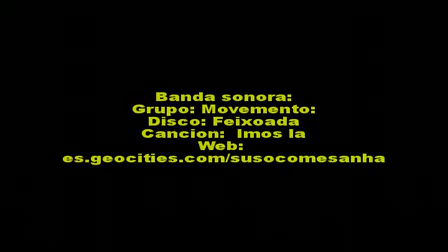Super atasco en Vigo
Video de vigovideo.es.
Las obras de (des-)humanización de Sanjurjo Badía, provocan un caos en la zona. 23/10/2008-8:30 A.M.